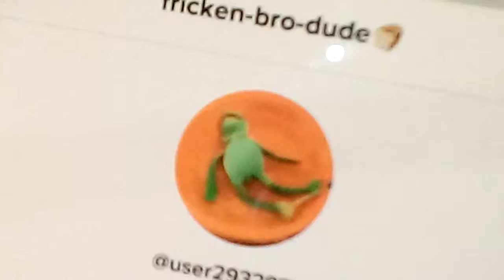Wach this it has tik too in it